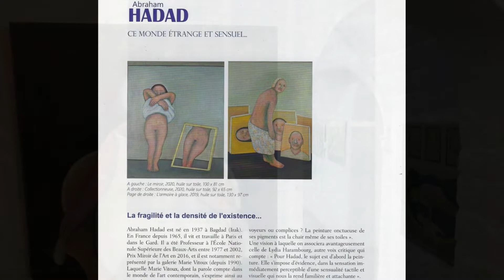Abraham Hadad. Abstraction figurative